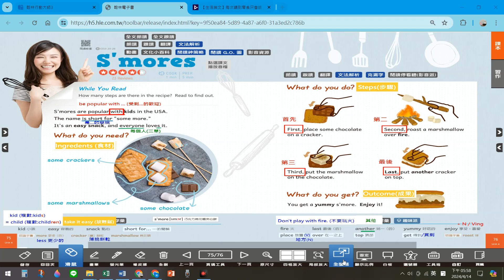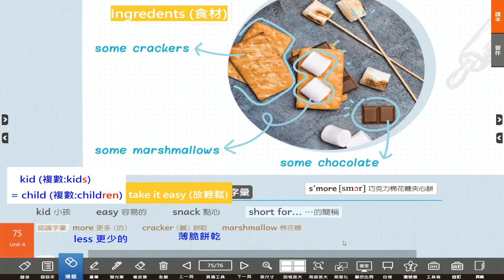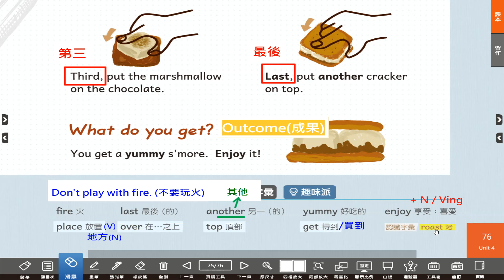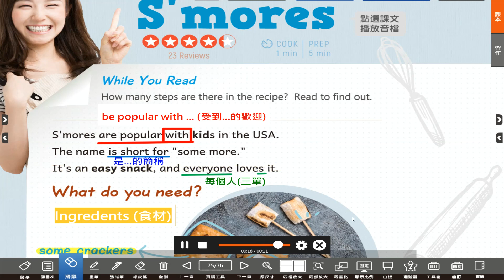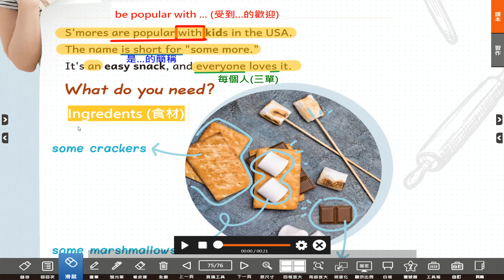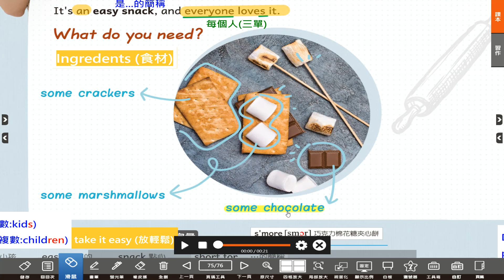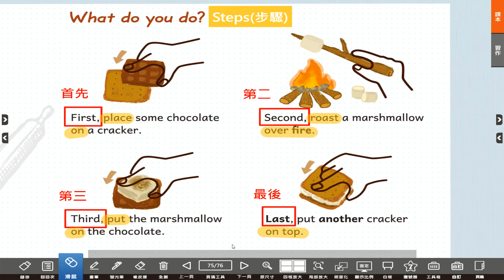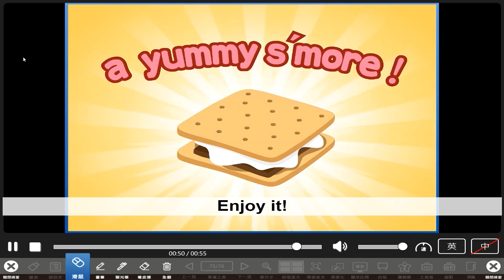翰林國中英語第2冊第4課閱讀p75-p76 Reading - S'mores 一起來做巧克力棉花糖夾新餅吧~🤤 【Charlene課文小貼示來囉!】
😄Welcome ! 歡迎來到課文小貼示唷!
建議用電腦觀看比較好抄寫筆記喔!

請打開國一翰林課本到p75-p76

一起來學習【Reading -  S'mores】的課文重點喔~
(先準備好課本 / 紅筆 藍筆/ 螢光筆 學習效果最好喔！)

如果沒有課本也沒關係!
影片是用電子書來解說, 認真聽也能學會唷!

🙄大家應該都有有吃過巧克力chocolate
     與棉花糖marshmallow吧?

那大家有烤過棉花糖嗎?

這一篇閱讀真的讓人好餓.

烤棉花糖夾入餅乾裡面

而餅乾裡面也有巧克力!🥮

有興趣的同學跟著課本做做看吧

😍 大家一起努力把英文學起來~

 💖有問題歡迎在留言區留言喔...💖